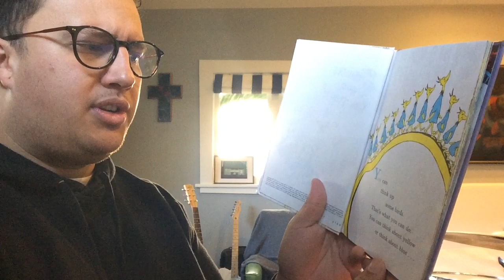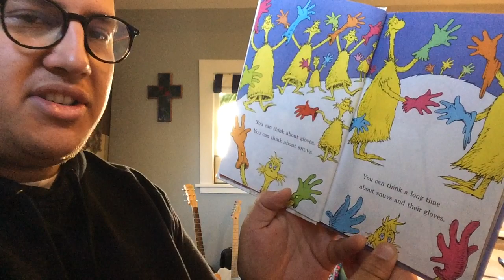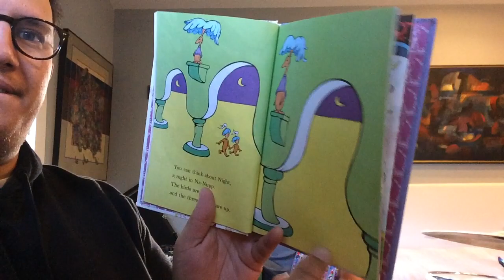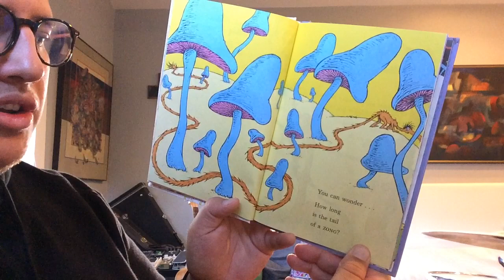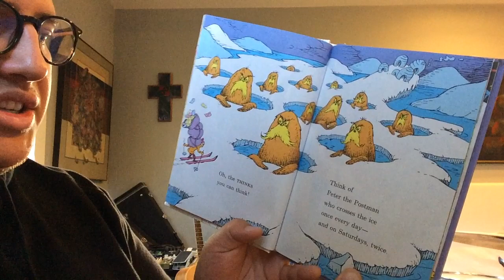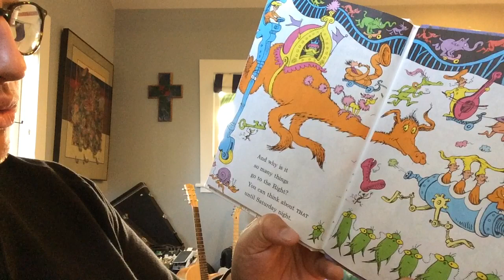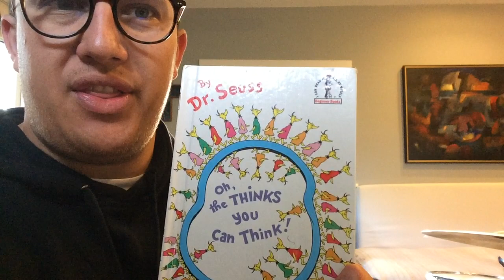Oh, the Thinks You Can Think! Read by Mr Pritchard